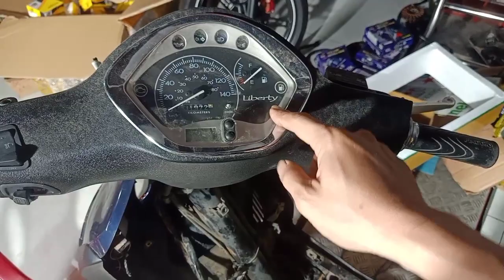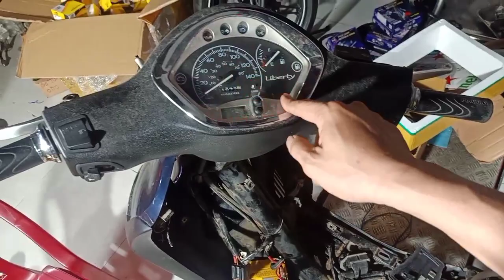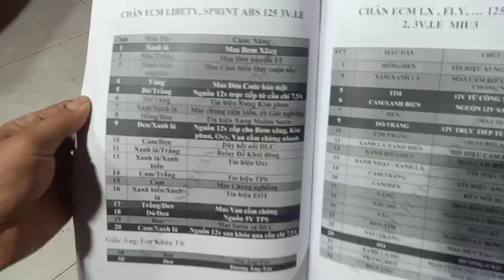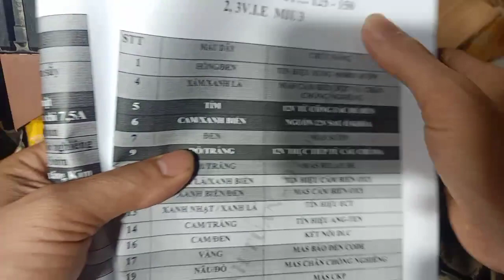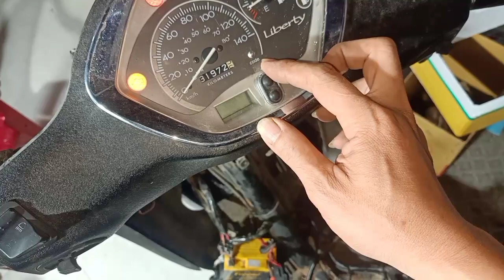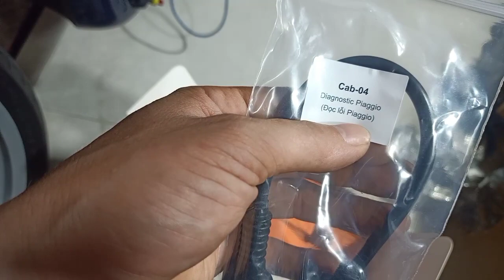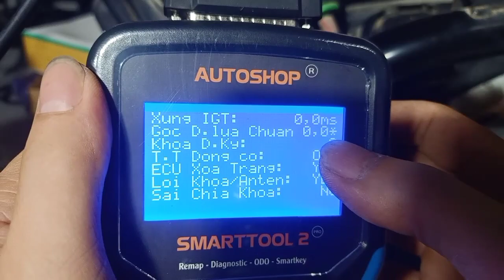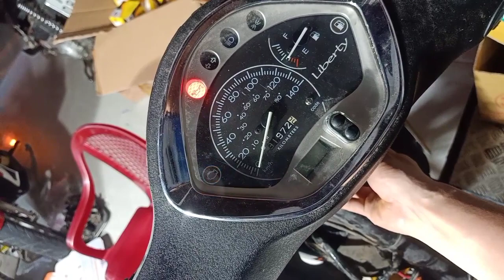Tay ga Đình Tuấn: Chia sẻ ae kinh nghiệm sửa xe Vespa 0909755993